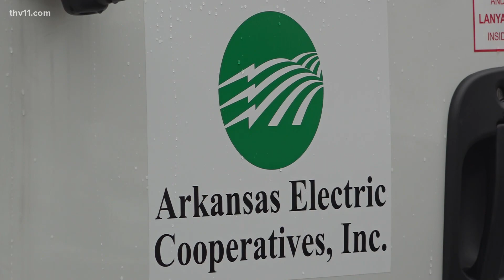Arkansas expecting significant power outages from winter storm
With winter weather continuously moving through the state, a significant amount of power outages are being expected by Arkansas crews.